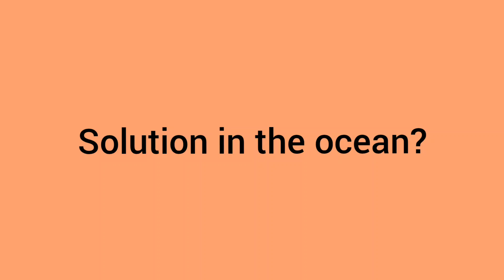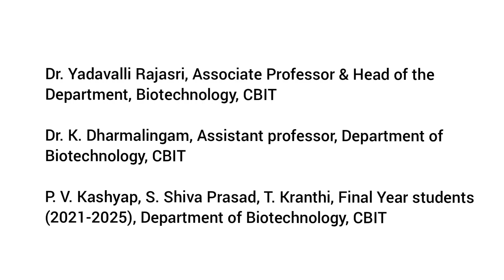🌟 UID - CYIF01476 | Team Alganova | TOP 1000 Finalist | College Youth Ideathon 2025 🚀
🎉 Congratulations, Team Alganova Your idea has made it to the TOP 1000 in College Youth Ideathon 2025 – where the brightest young minds turn ideas into reality!

📌 UID: CYIF01476
📌 Students: Polamraju Venkata Kasyap | Savarkar Shiva Prasad | Toganti Kranthi
🏫 College: Chaitanya Bharathi Institute of Technology

💡 Big Idea: What if our plastic packaging could simply disappear? Seaweed bioplastics might be the answer! We're exploring this groundbreaking technology and its potential to replace harmful plastics. Learn how seaweed is being used to create biodegradable materials and the impact it could have on our planet. Are seaweed bioplastics the future? Watch to find out!
🗣 Tagline: "[Seaweed Based Bioplastics - The Future]"